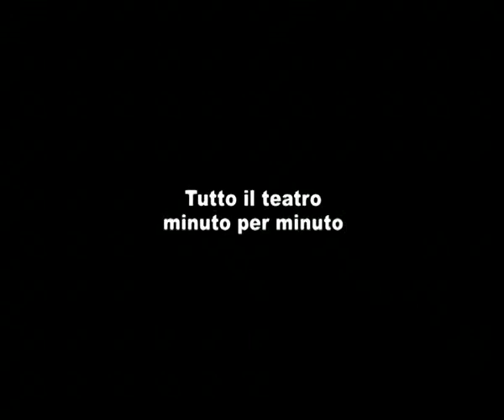ZTL ROMA Tutto il teatro minuto per minuto 1 7